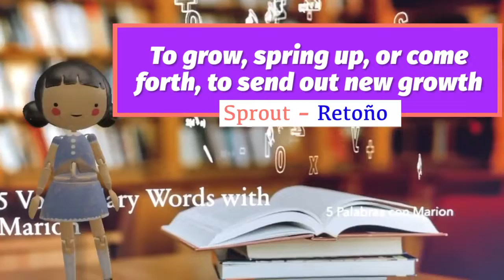5 words with Marion - 5 palabras con Marion.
STAAR test review, 5 words English and Spanish.